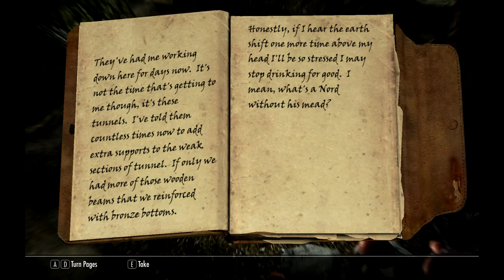Blot Plays! Skyrim Episode 1: The Adventures of Eddard Stark.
I started playing Skyrim for the first time on PC. Certainly a different experience to the Xbox 360 version. Love me some Game of Thrones, so I named my character after Ned Stark. - Blot